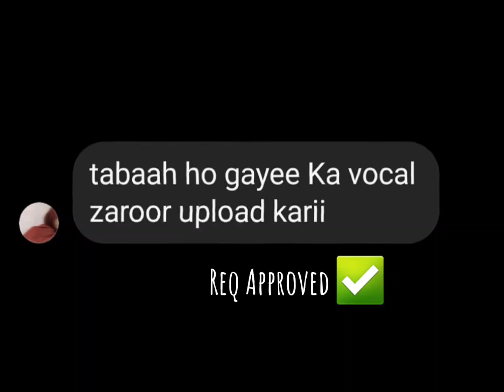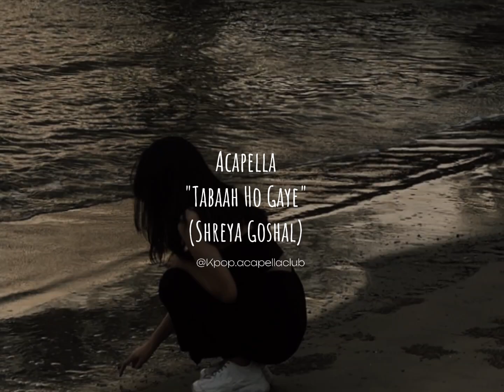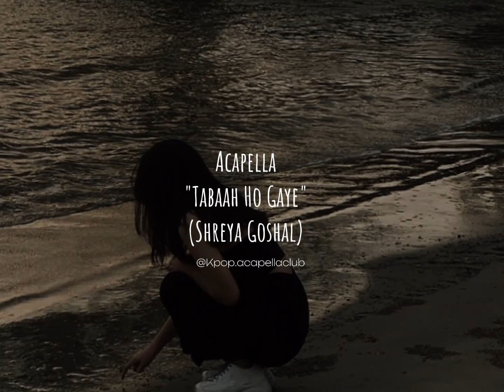Shreya Goshal "Tabaah Ho Gaye" Acapella (vocals only) without music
Any song requests?